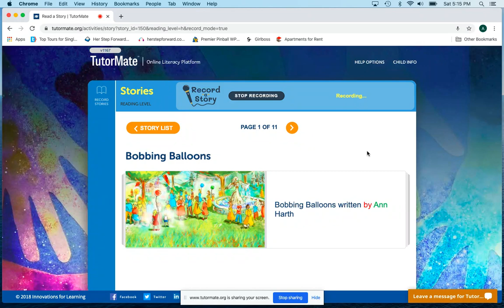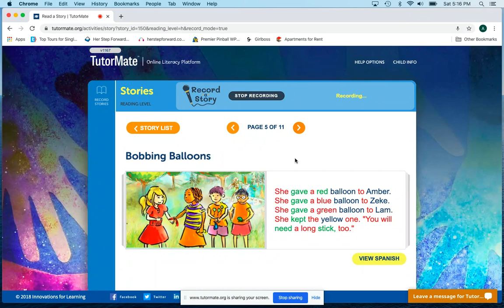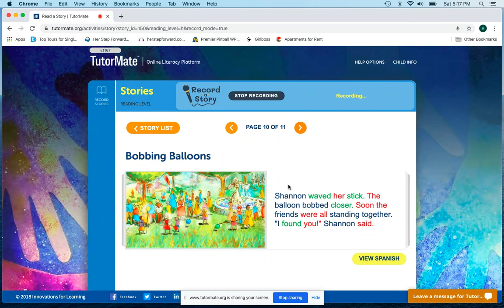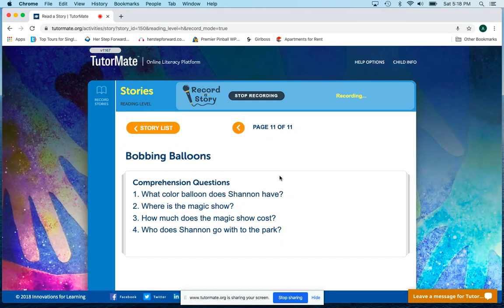Bobbing Balloons | Broward | WALKER ELEMENTARY | PERSON | TAYLOR | JM Family Enterprises | Amanda